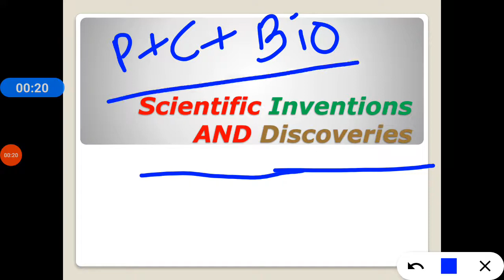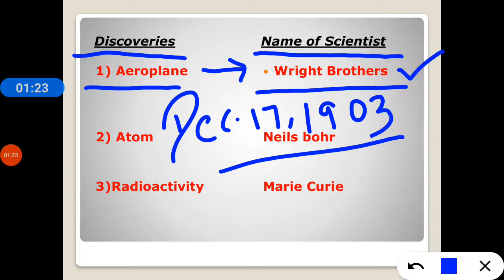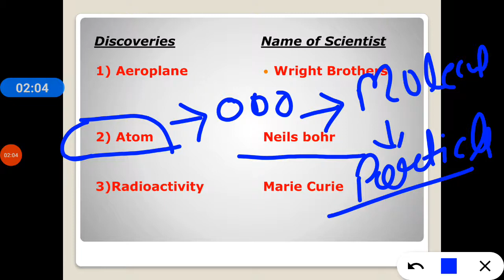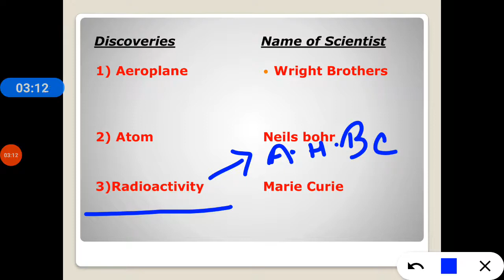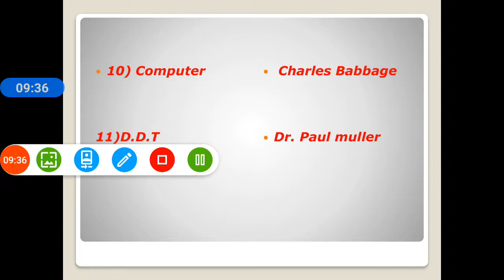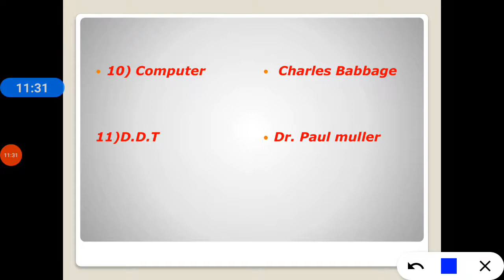Inventions and Discoveries || Static GK || AFCAT GK CAPSULE || By Naina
For lecture PDF join us on Telegram